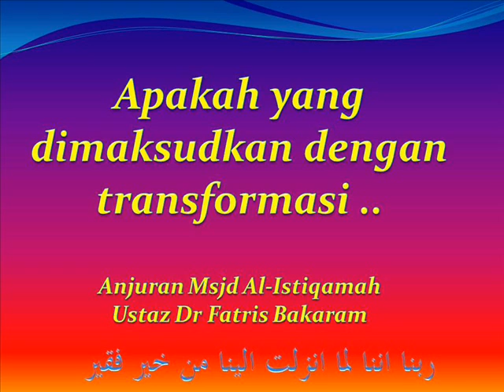apakah yg di maksudkan dgn transformasi ..Us Dr Fatris Bakaram 1.wmv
Forum perdana. Kesan sekularisma dalam pendidikan agama.
Ahli panel.
S/s mufti, dr md fatris bakaram
Ust md erfino johori (malaysia)